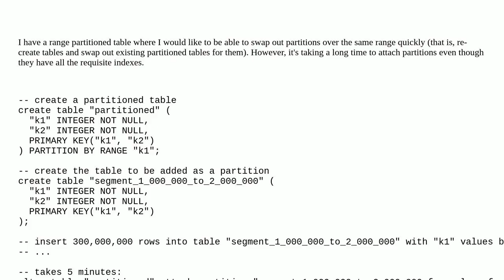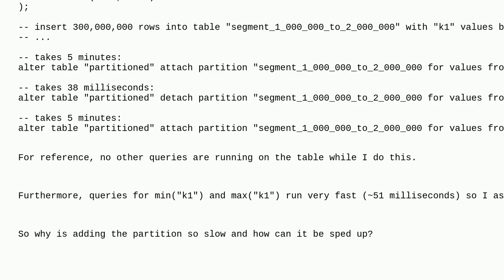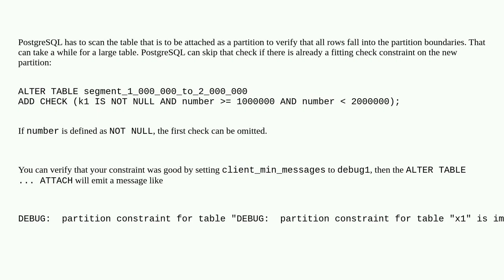PostgreSQL attaching range partition is slow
A special thanks goes out to the community

  partitioning index postgresql